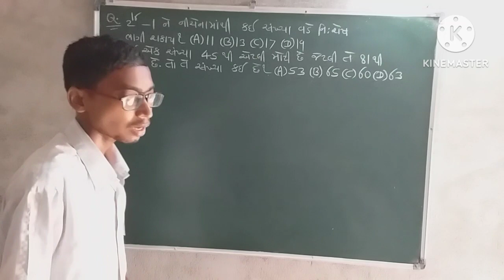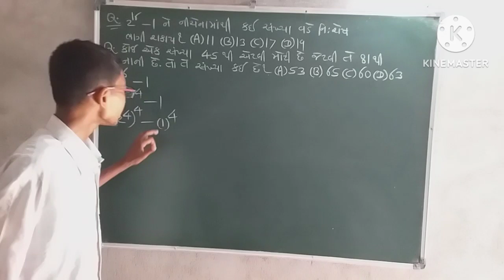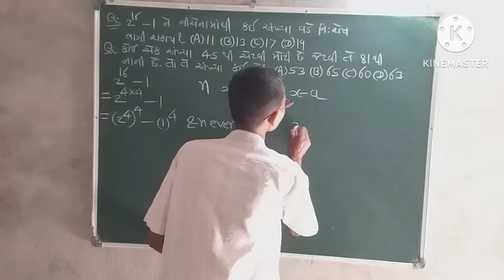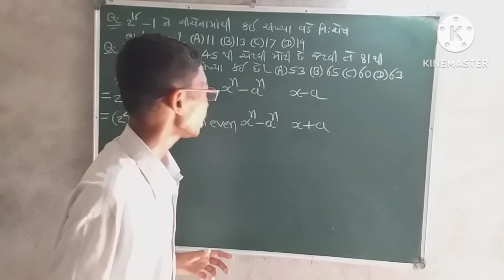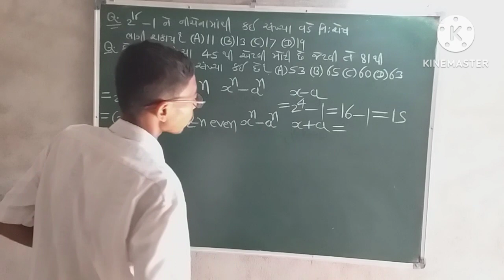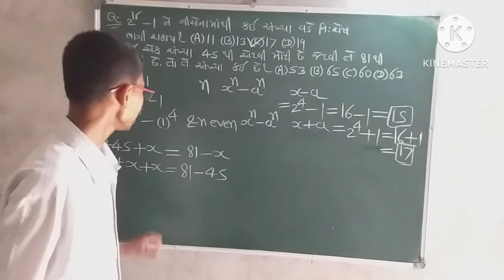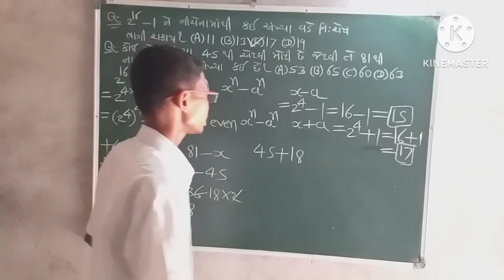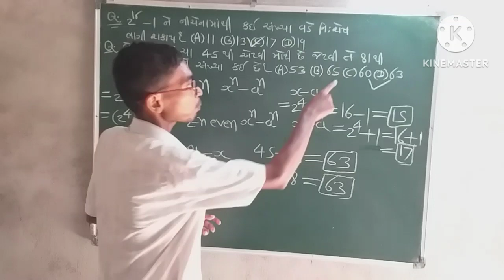સંખ્યા પધ્ધતિ (Part-18)| Competitive Maths (સ્પર્ધાત્મક ગણિત)| Number System in gujarati